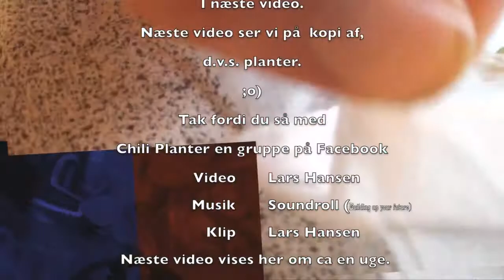chiliplanter opdate 14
Fjerner lidt lus igen. så ser vi på de planter i teltet.